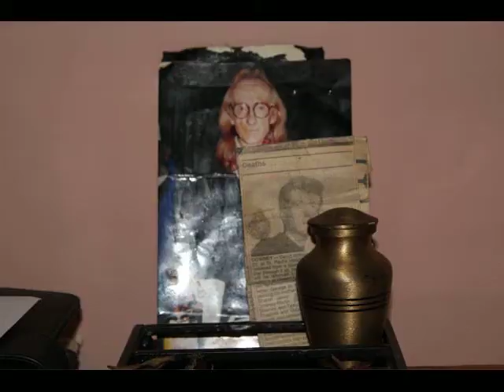Roll'n Hard by GRIPLOC using U87 microphone, Avalon Mic Pre and Apogee Ensemble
Listen to it in ITunes high quality! Click "show more" below!
Both of these songs are all original work by Griploc